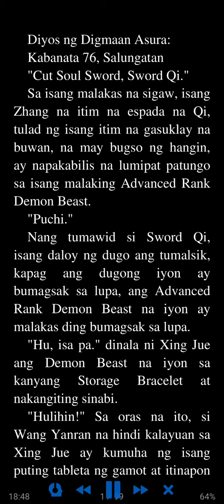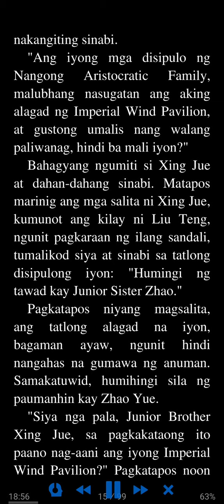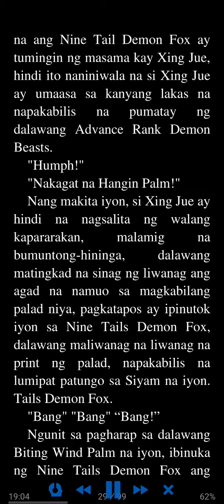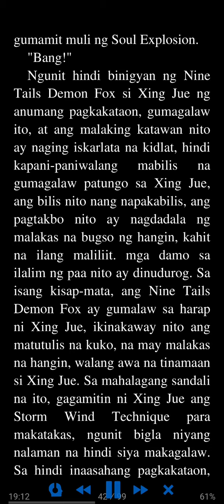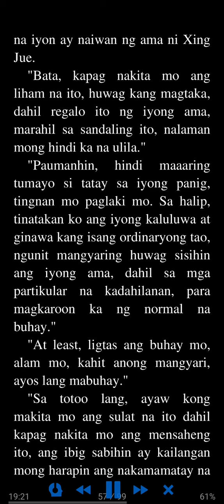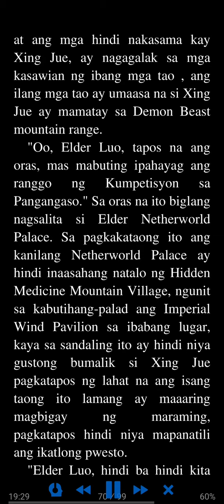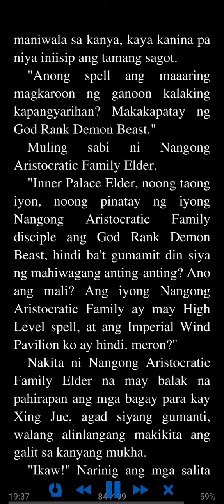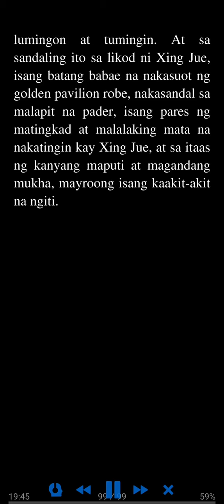Diyos ng Digmaan Asura: Kabanata 76 - 80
Translated from War God Asura.